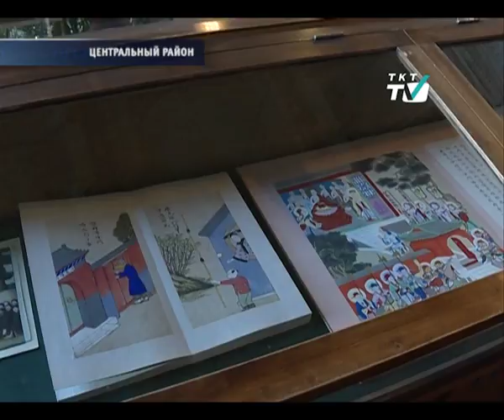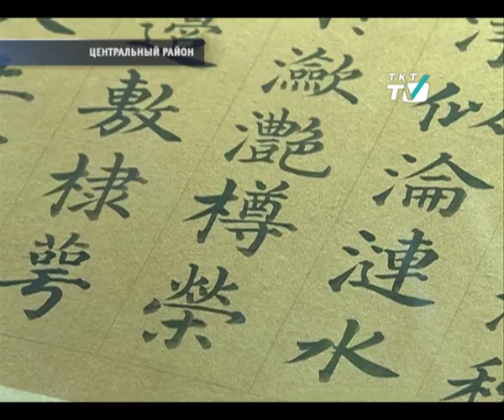Рукописи на "живых" и "мёртвых" языках могут стать общедоступными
В  Институте  восточных рукописей РАН город планирует открыть  музей.
tkt-tv.tv